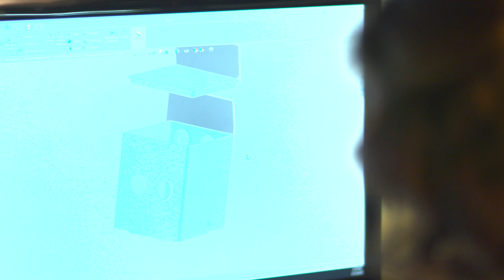OU Giving Day 2021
It's our time to lead. Are you ready?